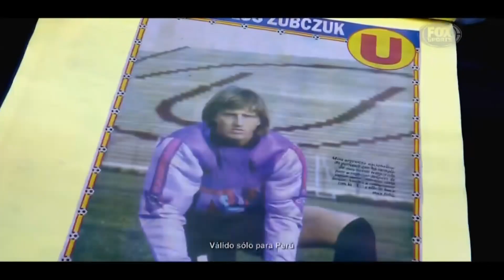U de Chile vs Melgar Pre Libertadores 2019 Fase 1 Vuelta 2T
VISITEN FORO AZUL DONDE ENCONTRARAN MAS PARTIDOS AGRADECIMIENTOS A ELLOS
foro.refugioazul.cl